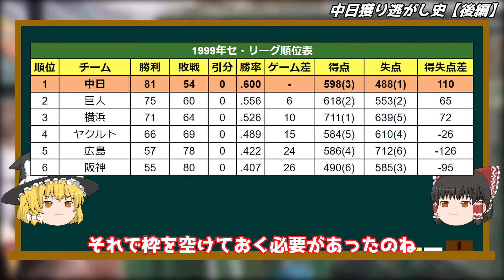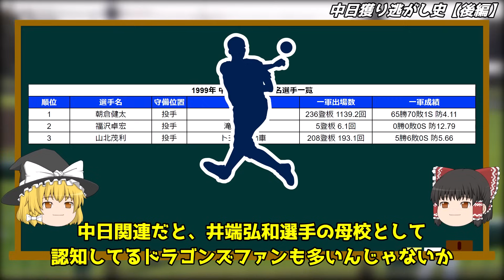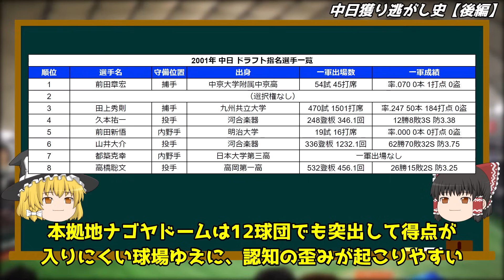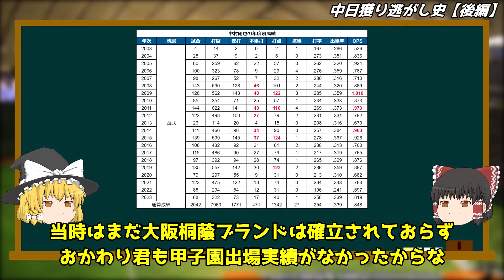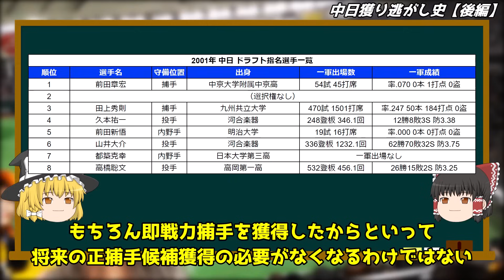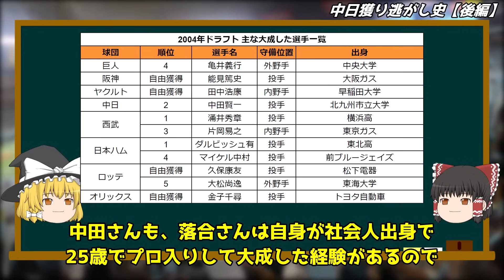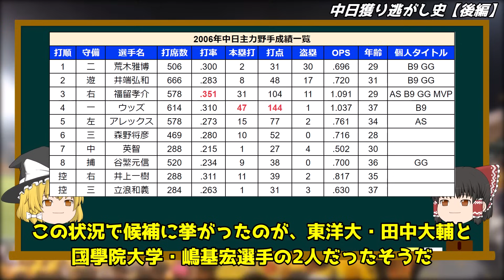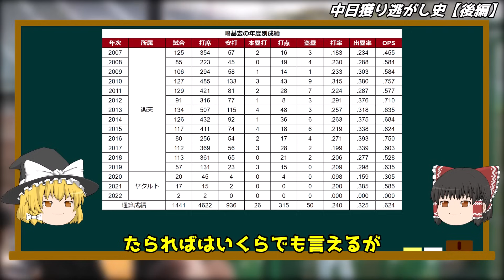【落合博満の功罪】平成の中日がドラフトで獲り逃した大物選手たち【後編】【プロ野球】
■前回動画
【指名チャンスあったのに. 】平成の中日がドラフトで獲り逃した大物選手たち【プロ野球】

■中日関連動画
・【元祖・即戦力外】平成の中日ドラゴンズ大失敗ドラフトの歴史【プロ野球】

・【衝撃】新・3大即戦力外ドラフト！優勝から数年でチームに暗黒時代をもたらした悲劇【プロ野球】

・【平成屈指の神ドラフト】落合中日黄金期の礎を作った最高のドラフト戦略を振り返る【プロ野球】

・【中日史上最悪ドラ1】平成の即戦力外上位指名オールドルーキー史【プロ野球】

■関連書籍
・嫌われた監督　落合博満は中日をどう変えたのか

・江藤慎一とその時代　早すぎたスラッガー

・確執と信念 スジを通した男たち

・【消えた逸材】一軍出場0で退団・引退してしまった巨人のドラフト1位たち【プロ野球】

・【強行指名】オリックスがドラフトで入団拒否されてしまい大騒動になった指名3選【プロ野球】

・【最も入れたくない球団】ロッテがドラフトで入団拒否されてしまい大きな話題になった失敗指名3選【プロ野球】

■格差トレードシリーズ動画
・【衝撃】阪神タイガーズだけが一方的に大損してしまったしくじり格差トレード3選【プロ野球】

・【再覚醒】オリックスだけが一方的に大損してしまったしくじり格差トレード3選【プロ野球】

・【前代未聞の移籍拒否】ホークスだけが一方的に大損してしまったしくじり格差トレード3選【プロ野球】

・【横浜を出る喜び】ベイスターズだけが一方的に大損してしまったしくじり格差トレード3選【プロ野球】

■過去動画
・【不死鳥】西武を戦力外になった後に他球団で大活躍した選手3選【プロ野球】

・【悲惨】あまりにも弱過ぎてシーズン途中で解任された監督3選【プロ野球】